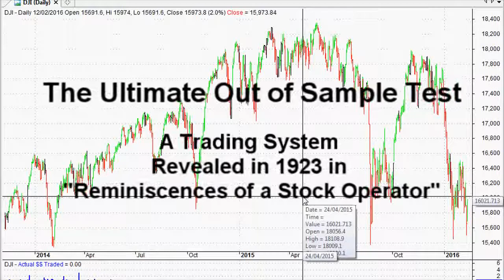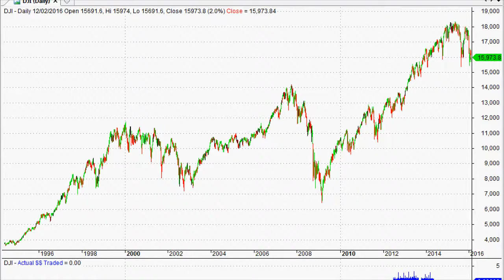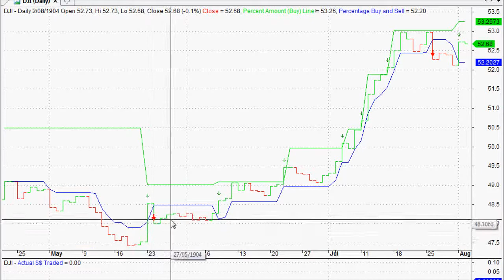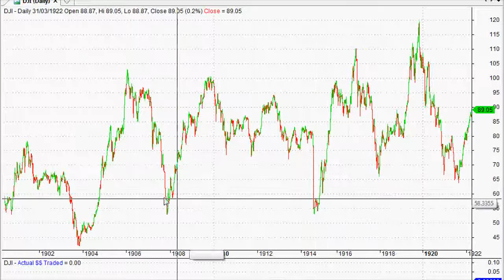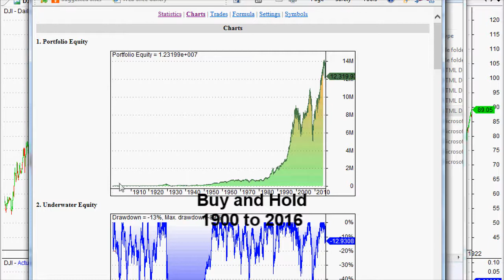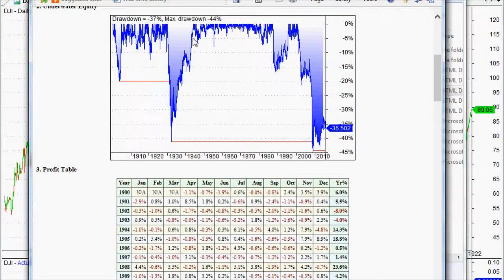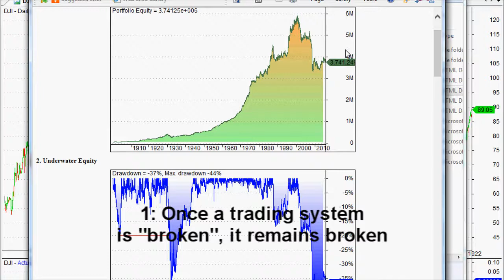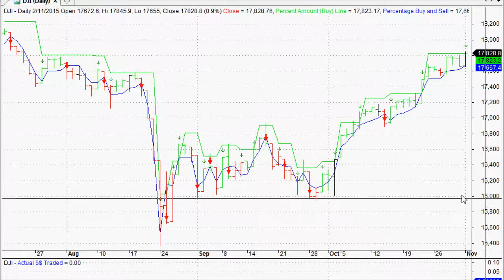The Trading System from Reminiscences of a Stock Operator, Tested Over 116 Years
This video looks at the trading system disclosed in the 1923 book "Reminiscences of a Stock Operator".  While Jesse Livermore's personal method was not fully revealed and came in bits and pieces, the trading system that was fully disclosed was in the story of Pat Hearne, an old hand at a brokerage that Larry Livingston (aka Jesse Livermore) traded at.  This opens up a world of testing possibilities, as we can check it during the time he traded, and beyond, until today!

Pat Hearne had a method that would buy on a 1% up move, and keep buying on each 1% up move.  If the stock or market moved down 1%, he would sell.

I coded this into Amibroker, so we can see if it works or not, and tested it from 1900 to 1923 (when the book was first released).  It is VERY interesting to see the automated test results.

We then look at the system from 1900 to 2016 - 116 years of data - and see whether it is a trading system that worked, or still works, today.

Happy trending!

Dave McLachlan